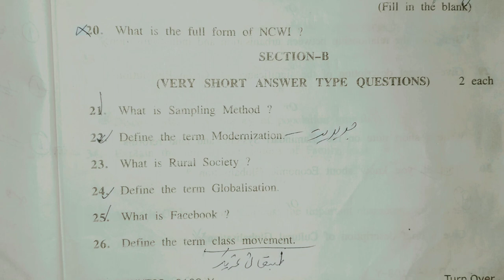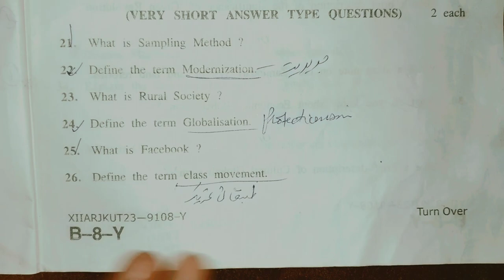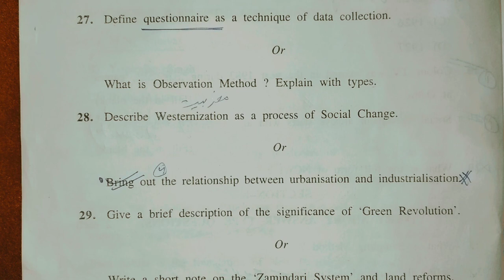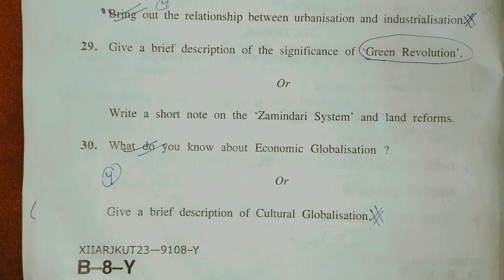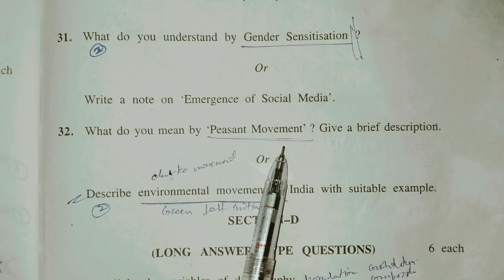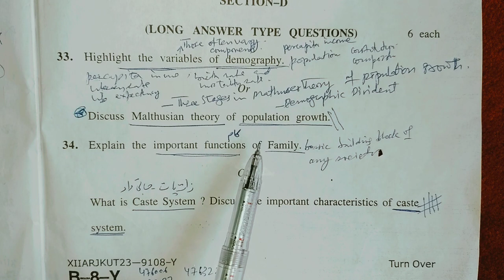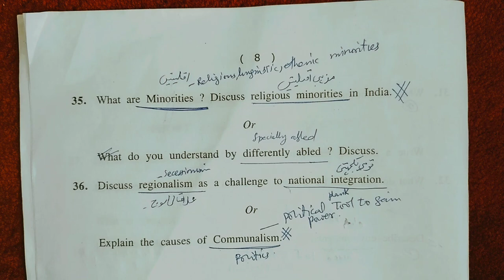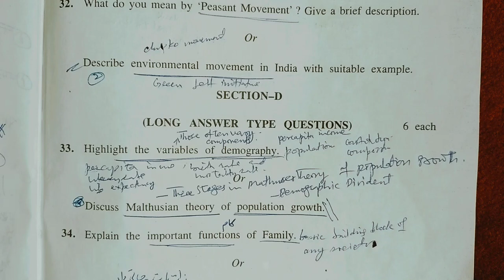Class 12th Sociology Paper 2023 Annual Regular Section B,C and D analysis and Assesment.